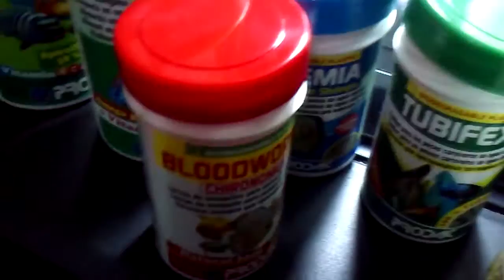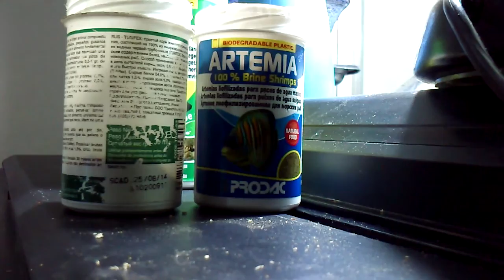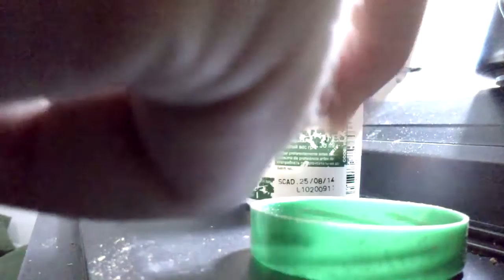ALIMENTACIÓN PARA VAGOS EN ACUARIOS (O CON TIEMPO ESCASO XD)